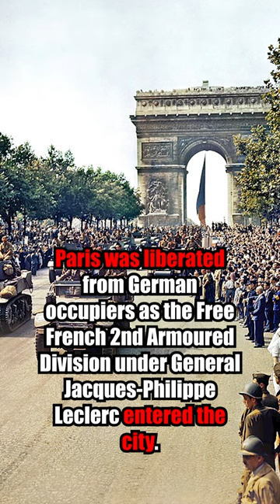78 YEARS AGO TODAY: PARIS WAS LIBERATED!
78 years ago today, and during World War II, some two months after the Allied invasion of Normandy, Paris was liberated from German occupiers as the Free French 2nd Armoured Division under General Jacques-Philippe Leclerc entered the city.